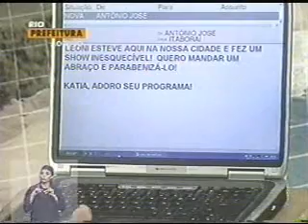Leoni no programa Rio, a Cidade (Parte 3)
Leoni fala de sua carreira e de seus projetos